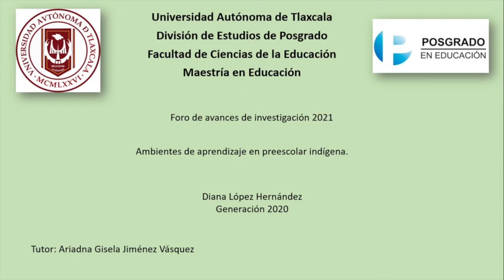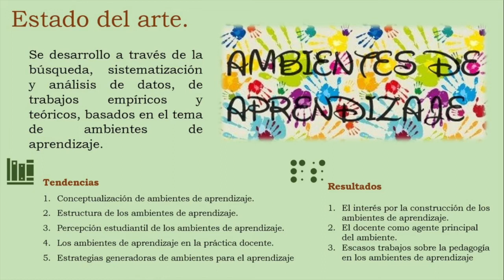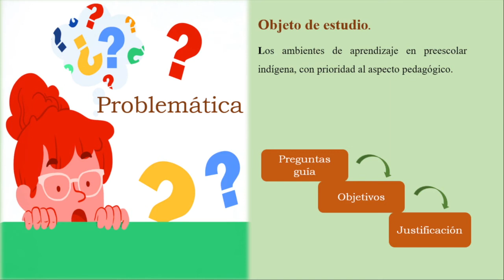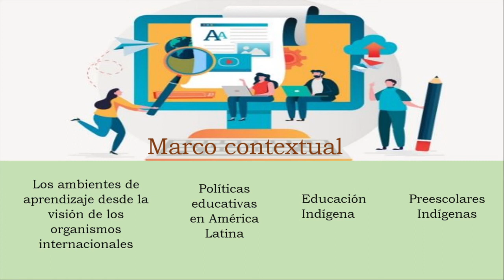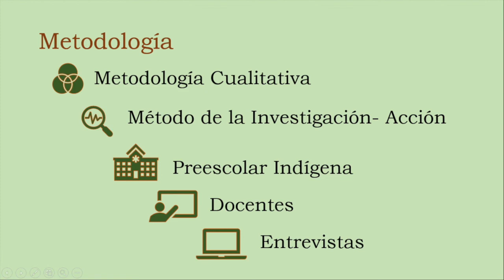Diana López Hernández — Maestría en Educación UATx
Diana López Hernández
Tema de investigación: Ambientes de aprendizaje en preescolar indígena
Generación 2020
Tutora: Mtra. Ariadna Gisela Jiménez Vásquez